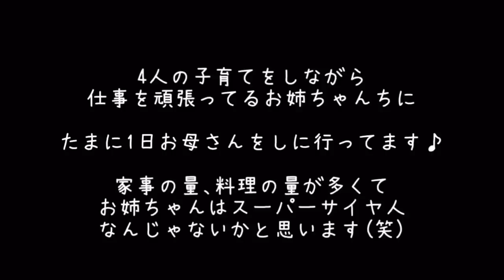家事&掃除☆1日お母さん☆後半は姪っ子に編み物教室してます♪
忙しいお姉ちゃんに代わって
たまに1日お母さんをしに行ってます😊

姪っ子たちが可愛いし遊んでて楽しいので
たまに行くのはぜんぜん楽しいです😆
毎日は無理だぁw🤣

小学2年生の姪っ子に編み物教室をしたら、
「鎖編み」と「細編み」
教えてから10分ほどでマスターしてました😳

私の友達は鎖編みで挫折してたのに😂
すぐ諦めてました😂

姪っ子に
「鎖編みが出来たら十分やで✨
また今度ゆっくり教えるで♪」
って言っても
「いややー😫まだやりたいー😫覚えたいー!!」
って、
一番下の姪っ子は、
負けず嫌いがすごくて😳🤣
なんでもやろうとします😆
「めいちゃんにはまだ無理やわ、
ちかこがやるから」って言っても
やろうとします😳🤩
将来が楽しみです🤣✨💕

2017年12月22日 ← チャンネル開設日

◉YouTube サブチャンネルも更新中♪

★ちかこ★
1980年5月生まれ★血液型 O型

ジブリ/ハンドメイド/手芸全般/DIY/ミニチュア/料理
お菓子作り/キャンプ/ピクニック/旅行/写真/御朱印巡り
お寺巡り/カメラ/映画鑑賞/本/ダイエット/筋トレ/掃除

可愛い物が大好きです☆
お花、蝶、動物、自然が好きで
そういう作品を作っています☆
ジブリも大好きで
お部屋中をジブリグッズで飾ってます☆
ファッションやインテリアも手作りして
暮らしを楽しんでいます(*≧∀≦*)
【※ハンドメイドの販売はしておりません】
アナログな暮らしが好き☆
ハンドメイドは独学で自己流にアレンジしてます。
本や教科書どおりではありません(._.)
アレンジだけ参考にしてください☆

ハムスター飼ってます☆名前は「トトト」ちゃん
2018年8月30日生まれの女の子＊癒しです( ´ ▽ ` )

《家電なしシンプルライフ》
便利な暮らしから離れていってます☆
手間をかけることが楽しいです☆
文明を退化していく☆ゴミを減らす☆
地球と動物と体に優しい暮らしを☆
(冷蔵庫、テレビ、電子レンジ、炊飯器、掃除機なし)
美容と健康に良い、電気代が安い、無駄な物を買わない、太らない、電磁波なし、掃除がラク、自由な時間が増えました☆

殺処分ゼロを目指して活動されています。
里親探しの会も参加されてます☆